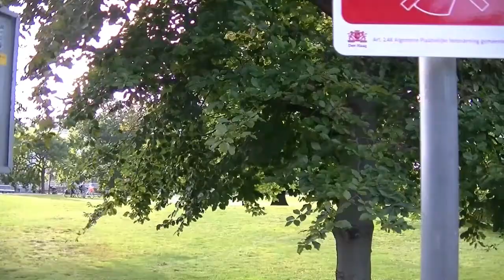Verdachte koffer Koekamp Den Haag, Vrijdag 13-09-2019 16:37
De TEV Explosievenverkenningseenheid komt de verdachte koffer bekijken welke tegen een heg naast de trambaan ligt op de Koekamp.